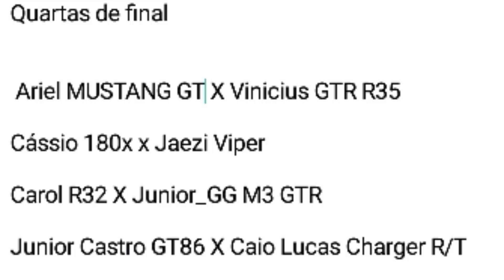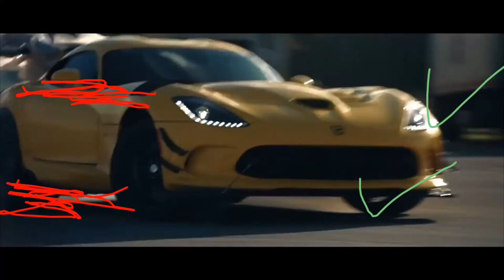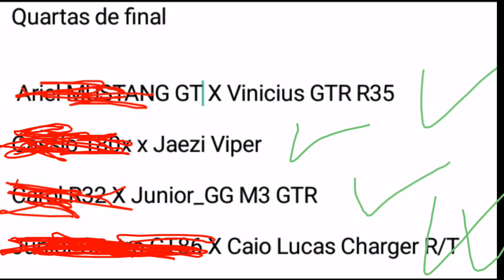QUARTA DE FINAL DO CAMPEONATO/TORNEIO DE DRIFT NO NEED FOR SPEED NO LIMITS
Nesse video eu mostro as corridas da primeira partida das quartas de final do campeonato/torneio do need for speed no limits... Quem vai ganhar esse campeonato? Dão as suas aposta porque o jogo vai começar.

Meu Instagram: caio9353